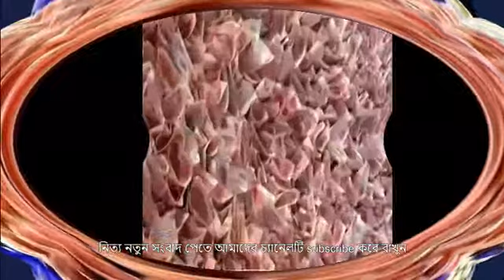প্রেমিকার জন্মদিন উপলক্ষে প্রেমিকের অবাক করা পুরস্কার !!